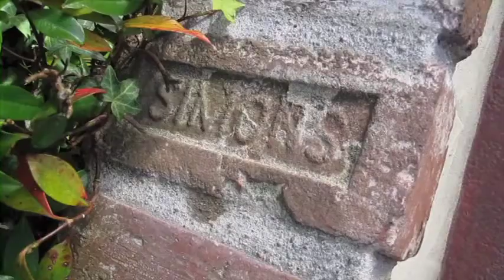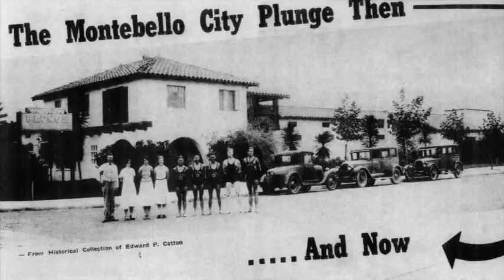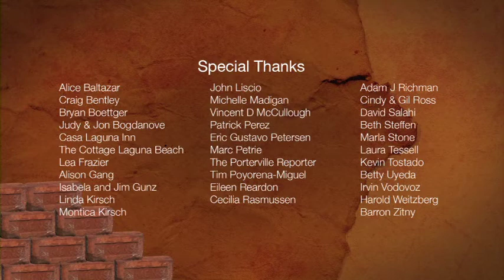The Brick People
As Art became friends with more local filmmakers, screenwriters, and professionals in the field, he ran across this book by a local writer.  That led to a collaboration with the author, his daughter, and Art's son to produce this documentary about the Simons Brick Yard in Orange County, CA and the Mexican American immigrants who live in the Company Town of Simons (near Montebello) in the early part of the 20th Century.